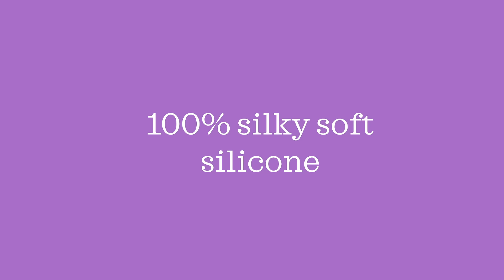Difrax - Silicone Soother - A little help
De Difrax Siliconen Fopspeen Natural heeft een zacht siliconen schildje, knop en zuiggedeelte. De siliconen fopspeen is gemaakt uit één stuk.

The Difrax Natural pacifier has a soft silicone collar and nipple.

La sucette Difrax Natural a une collerette en silicone souple et une téterelle.